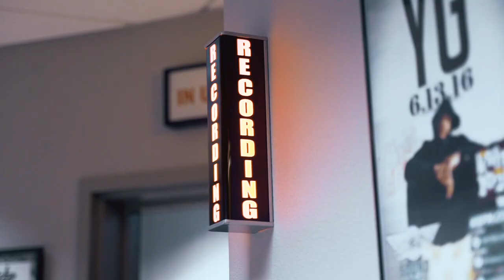On The Road With P-Lo | Shyne Tour Recap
Check out a recap of me on tour with my Filipino brother P-Lo. Show's in Seattle, Portland, Sacramento, and Oakland performing music off my album Dior Deposits.
Shot/Edited: Paul Middleton
Song: "Rolex Rockstar" Feat. Buddy (Prod. Mike & Keys and James Delgado)